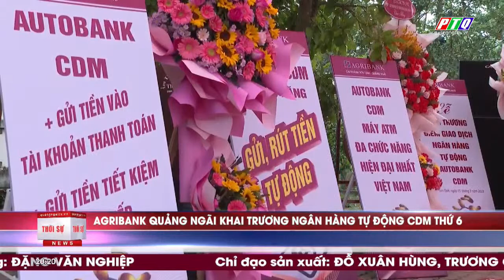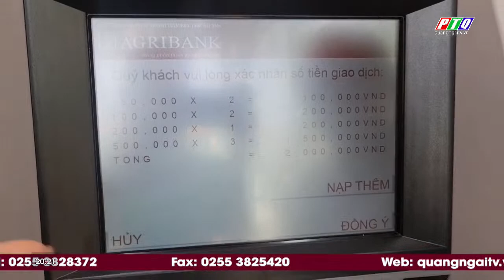Thời sự tối 15/3: HĐND tỉnh thông qua Quyết định chủ trương đầu tư nhiều dự án | PTQ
🔴Bản tin tối ngày 15/3 có những nội dung đáng chú ý sau:
👉 HĐND tỉnh thông qua Quyết định chủ trương đầu tư nhiều dự án
👉 Chuỗi sự kiện văn hoá, thể thao và du lịch trong tháng 3/2023
👉 Thành lập đội bóng đá hạng Nhì Quảng Ngãi